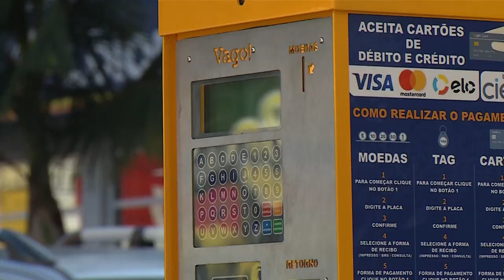Parquímetros deixam de operar em Pato Branco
Gestão Pública: A partir de agora o departamento de trânsito estuda se deve seguir com os equipamentos.